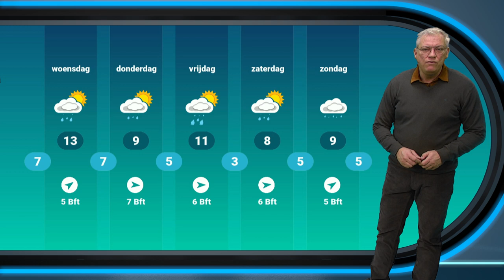Weerbericht: dinsdag regionaal flink wat regen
De komende dagen blijft het zacht en wisselvallig.

De meteorologen van Weerplaza houden jou dagelijks op de hoogte van de ontwikkelingen in het weer.
Alles over regen, kou, onweer, bliksem, storm, hitte en noodweer wordt in het weerbericht gemeld.
Ook in de Weerplaza app word je op de hoogte gehouden van de laatste ontwikkelingen wat betreft het weer in Nederland en de rest van de wereld.